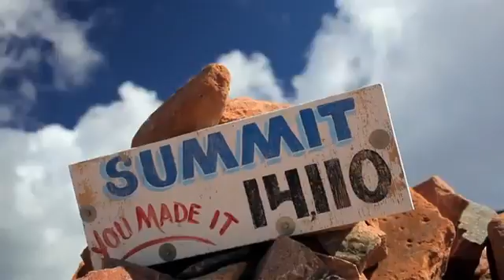Rhys Millen's Pikes Peak World Record Attempt1511